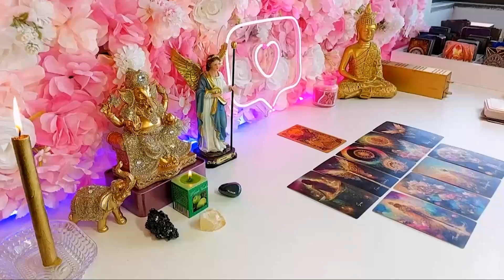CAPRICORN, 😍 I HAVE A BIG SURPRISE FOR YOU...YOU WILL CRY ❤️ CAPRICORN DECEMBER 2023 TAROT LOVE